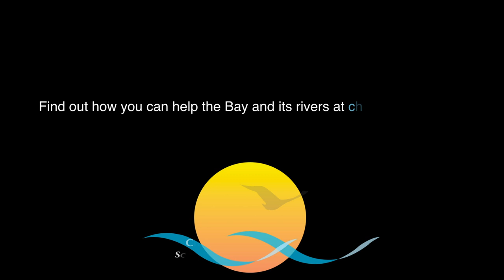Chesapeake Climate: Brook Trout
Brook trout are a native fish that is a mainstay of the recreation industry in West Virginia. Climate change and the loss of forest cover along streams lead to warmer water temperatures, which threaten to shrink the brook trout's habitat range.

Dustin Wichterman of Trout Unlimited helps restore West Virginia waterways for future generations by focusing restoration on groundwater-fed streams that will be more resilient to climate change. He is motivated to leave the environment in better shape for future fishing generations, including his daughter's.

Video: Will Parson/Chesapeake Bay Program
Music: "Tapoco Critter" and "Bridgewalker by Blue Dot Sessions, "Moonlight Reprise" by Kai Engel, and "Hallon" by Christian Bjoerklund via FreeMusicArchive.org